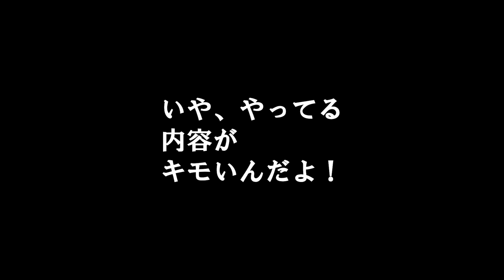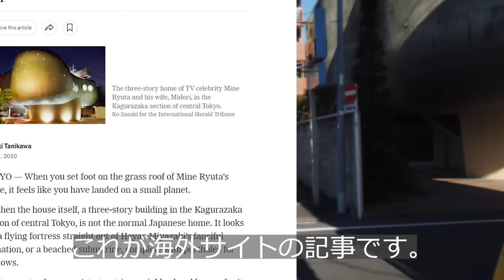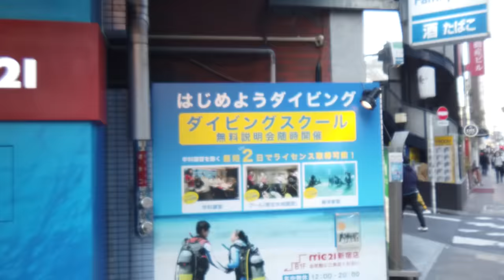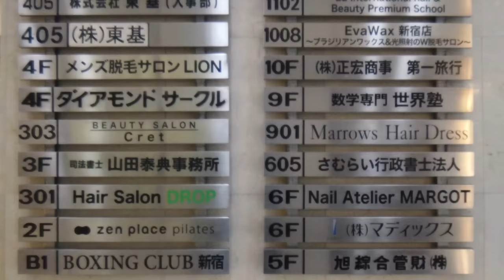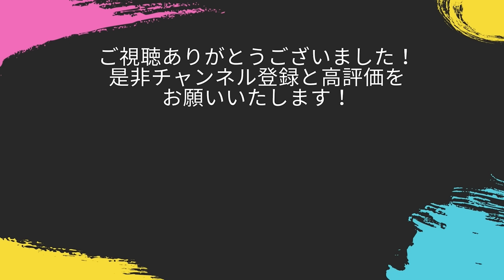新宿で加賀まりこ・高木ブー・山田邦子・デーブ大久保・本田宗一郎・赤塚不二夫・米倉涼子・峰隆太・角川歴彦・堺屋太一・大日本印刷社長の豪邸を見ちゃいました！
東京の「新宿」を中心とした不動産をご紹介しています。

いつもご覧いただいている方へ。下記の支援物資を送ってもらえるとうp主が喜びます。
・支援物資リスト